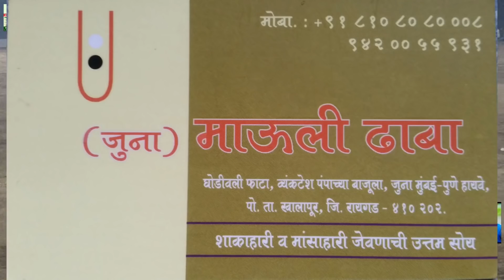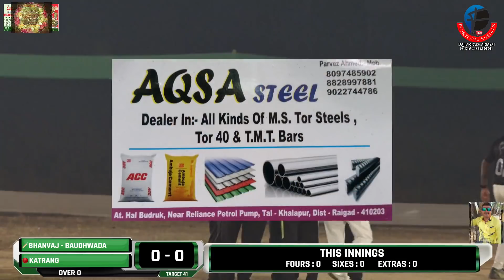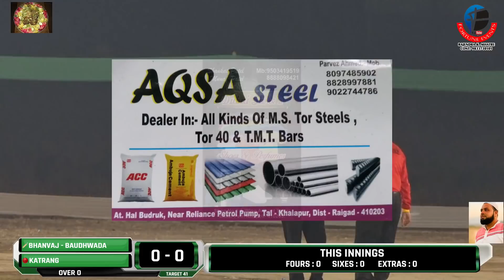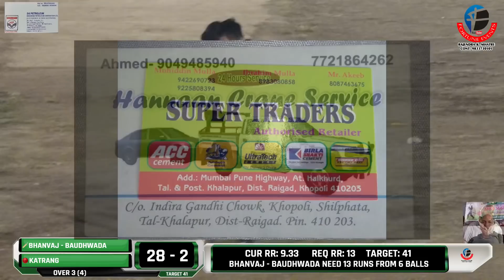KATRANG vs BHANVAJ - BAUDHWADA @ HAL NIGHT TOURNAMENT - 2019 DAY 01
ORG. BY - AMAN SPORTS CLUB - HALL